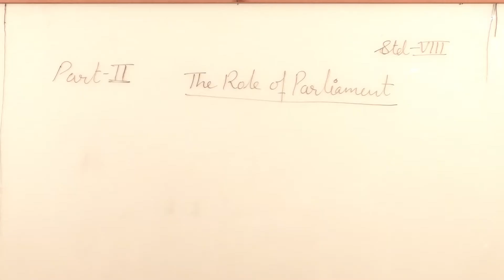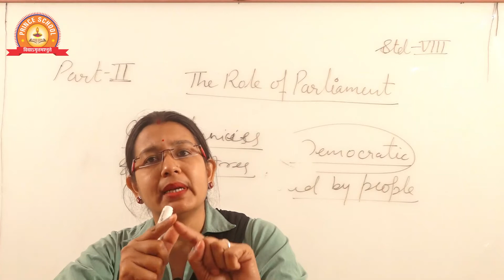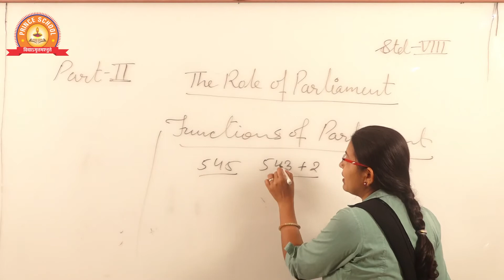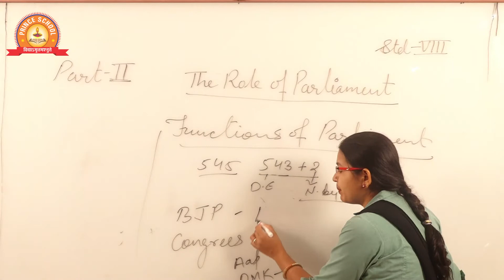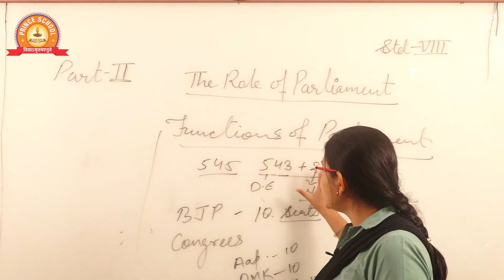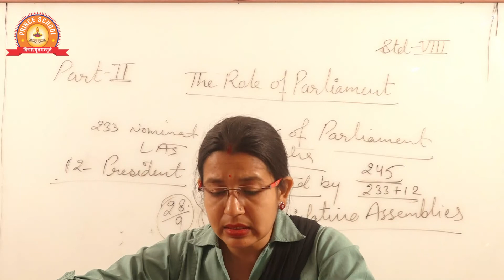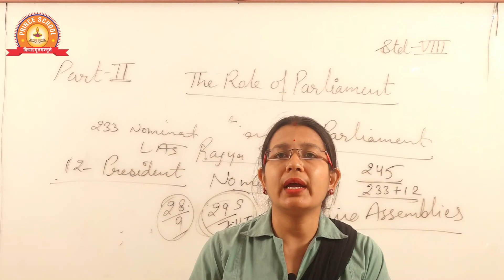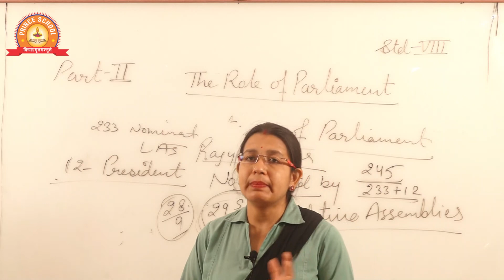Class - viii -S.S.T. | Chapter- Parliament (Part-02) (English Medium)